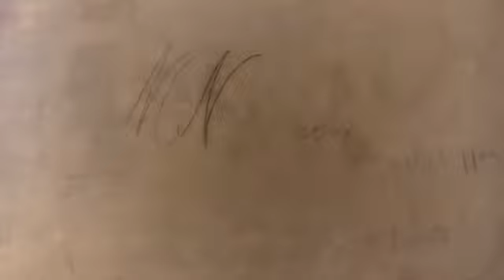Saied Shemirani گزارش فداییان ایران از آثار باستانی